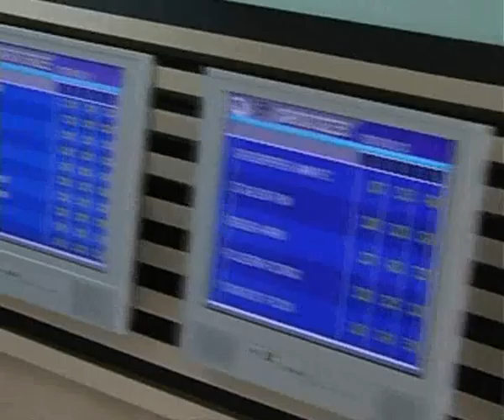mister (frameaudiovisivi)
(frameaudiovisivi)